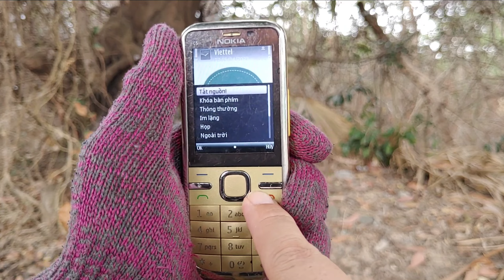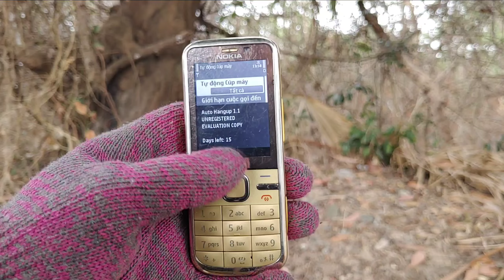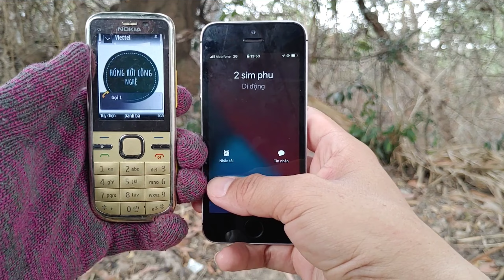Ứng Dụng Cài Thời Gian Ngắt Cuộc Gọi Trên S60 | Nokia C5 | hóng hớt công nghệ